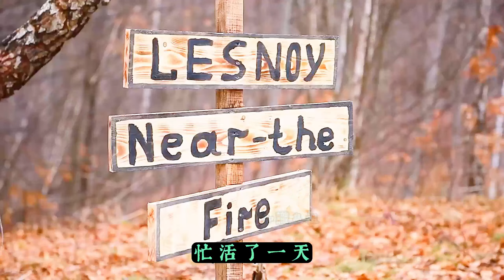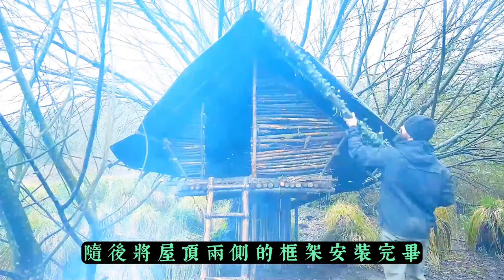各路大神野外建房，想晚上睡得美，床鋪必須猴賽雷，房子不僅舒適好看，甚至可以避世長住，你羨慕嗎？ 《荒野大餐》第二季 67